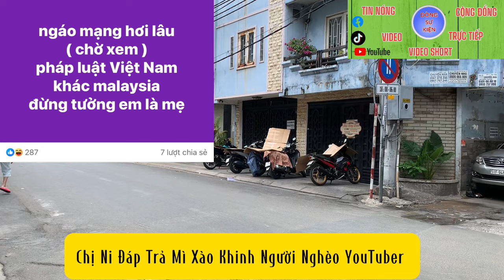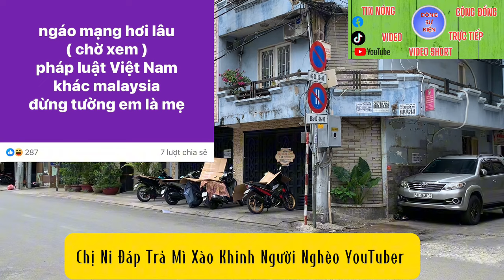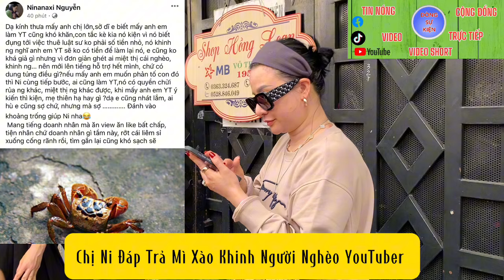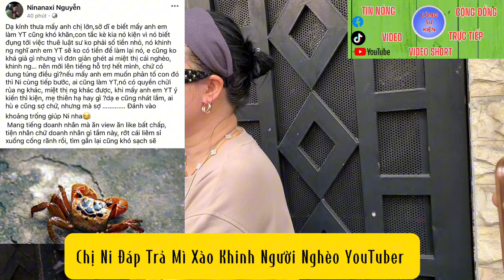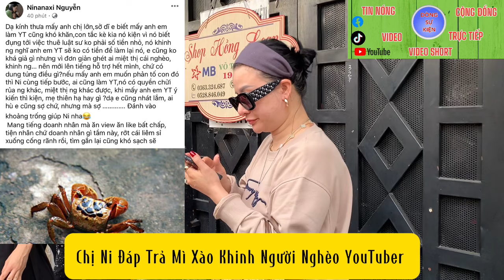Sốc Mì Xào Lập Vi Bằng Miệt Thị YouTuber Hồng Loan Chị Ni Tát Thẳng Mặt Thách Đố Làm Càng